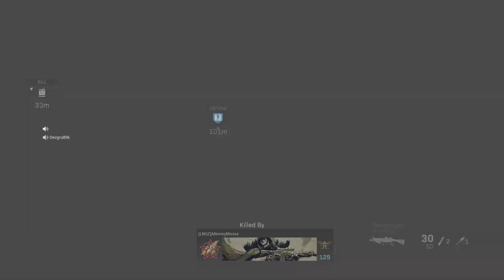30 BOMB in Cyber Attack Modern Warfare (30-5)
So i Played Cyber Attack for the first time and this is how it went. (30-5)